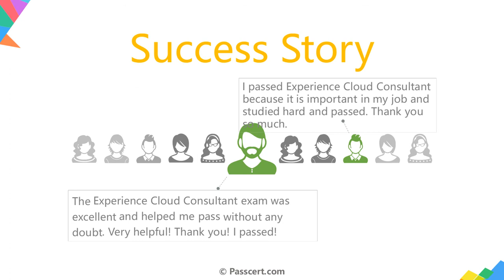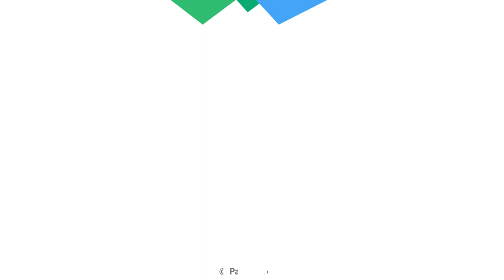Salesforce Certified Experience Cloud Consultant Dumps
If you are looking for the Experience Cloud Consultant exam preparation that offers assurance to pass your exam in first attempt then we make sure that you are at the right place. Passcert provides the latest Salesforce Certified Experience Cloud Consultant Dumps that help you build confidence and you will be able to find out important tips to attempt your Experience Cloud Consultant exam in first try.Make sure that you are focusing on going through our Salesforce Certified Experience Cloud Consultant Dumps multiple times before attempting a real exam.You are guaranteed to pass your Experience Cloud Consultant exam successfully.